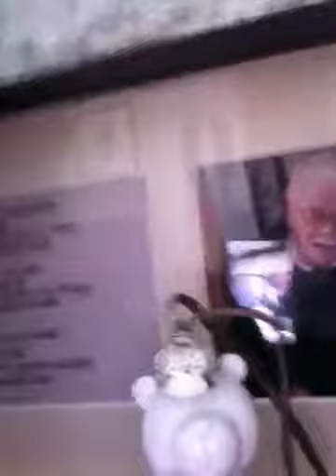Ryan Daniel & liha